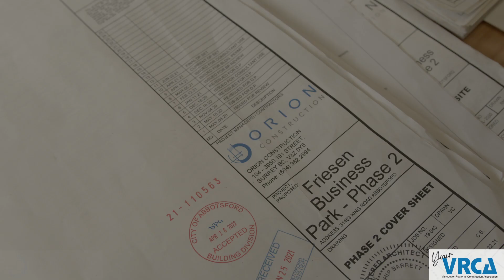Orion Construction - BC Construction Month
It's BCConstructionMonth and Your VRCA is excited to share the exceptional work being done by some of its proud members, like Orion Construction!

Orion Construction is a leading Lower Mainland design-build contractor. They have refined the way industrial and commercial spaces are built through unified, solutions-based operations and a superior finished product. Led by Joshua Gaglardi, the Orion team offers an end-to-end design-build process to their clients, streamlining construction and increasing efficiency. Headquartered in Langley, BC, with a team of 41 people in office and on-site.

For more information on Orion, visit their website orionconstruction.ca